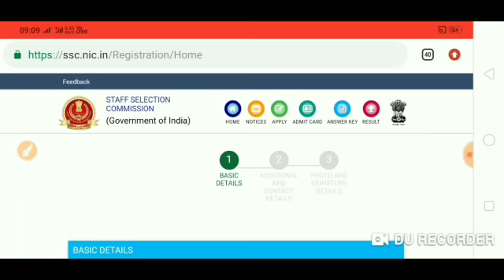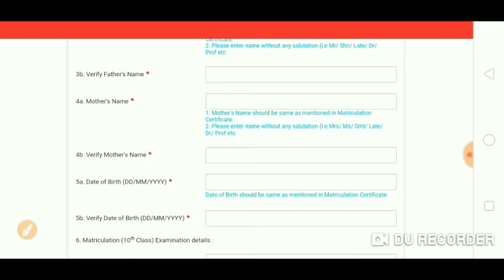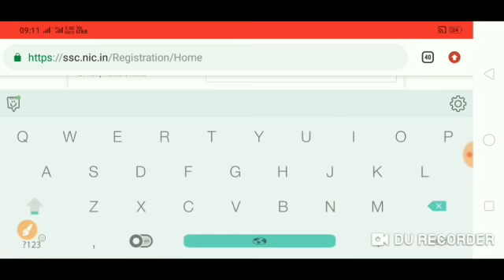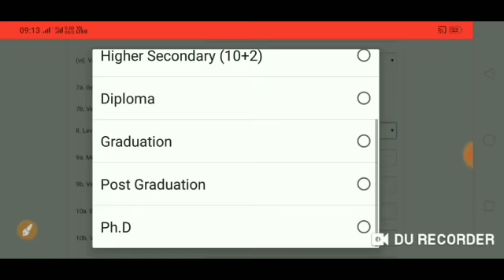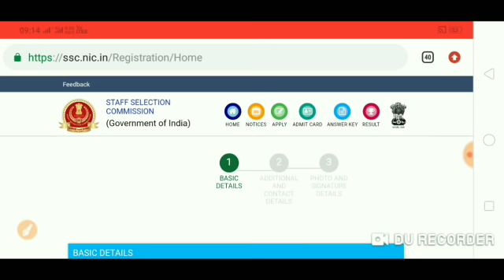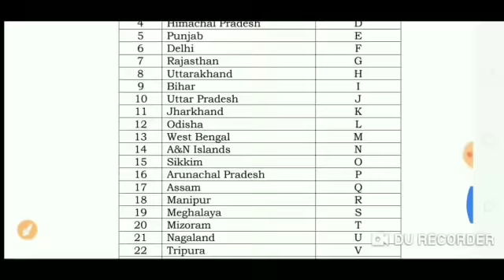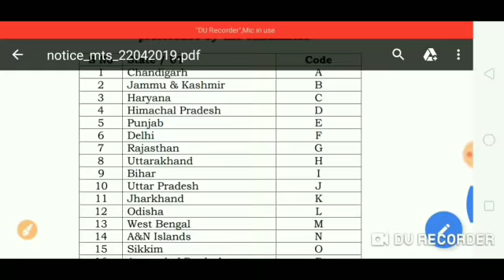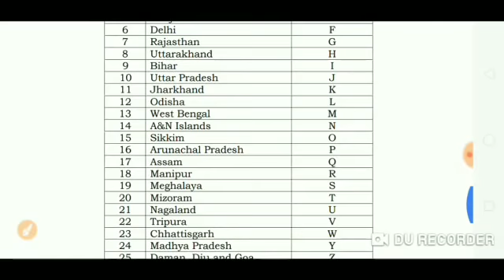SSC MTS 2019//ONLINE FORM FILL UP PROCESS //STATE AND UT PREFERENCE